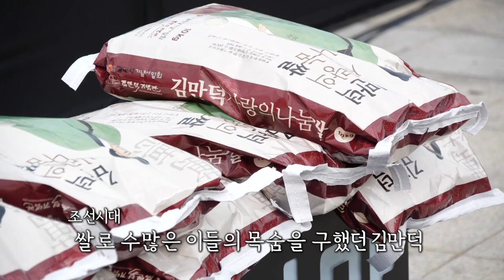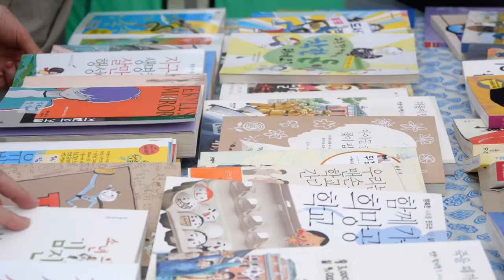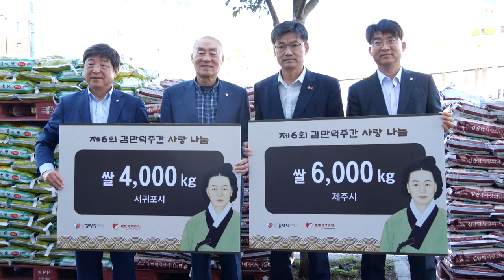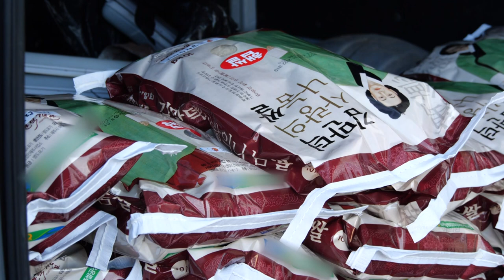[타임라인] 2022 제6회 김만덕 주간 톺아보기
누리에 퍼지는 만덕의 은은한 나눔의 향기
김만덕 정신을 오늘에 이어가는 나눔 이야기와
다양하게 준비된 김만덕 주간 행사까지
2022 제6회 김만덕 주간 톺아보기!